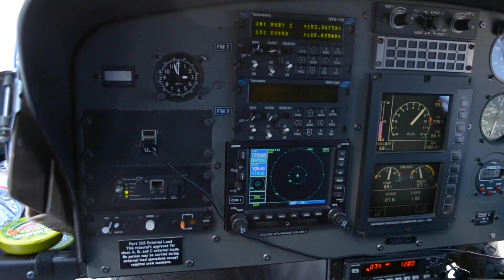Helicopter Skiing in the Ruby Mountains (Part 2)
Helicopter Skiing in the Ruby Mountains 3/2/17